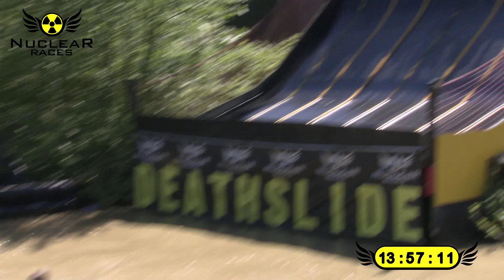Nuclear Races Deathslide 2018 - Saturday 1pm - 2pm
Nuclear Races
LoveMud
Love Mud